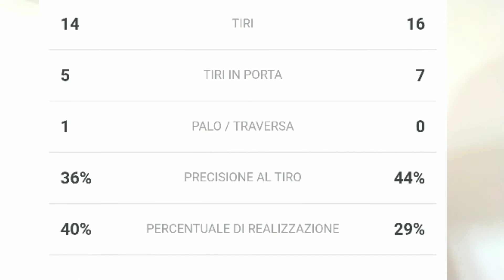ROMA-INTER 2-2,Il giorno dopo ancora più arrabbiato analisi tattica e soliti gravissimi errori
Una roba allucinante vedere gli stessi errori